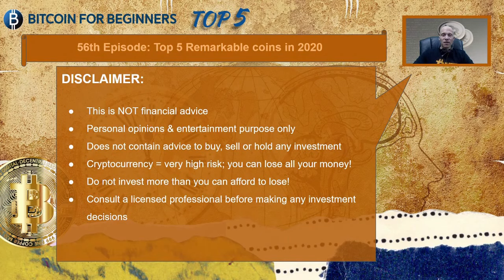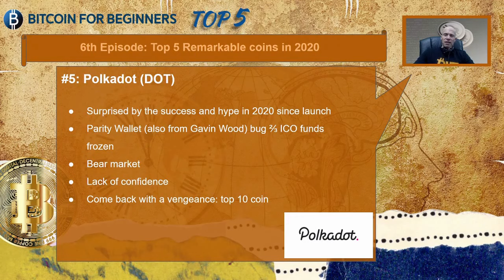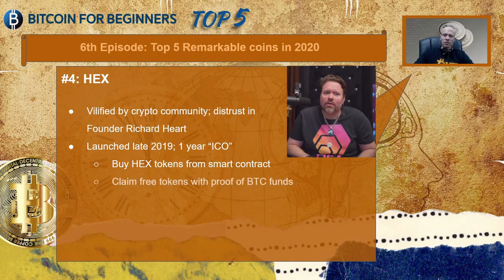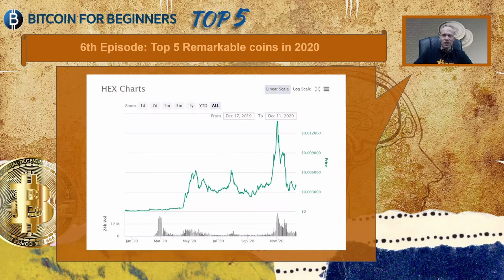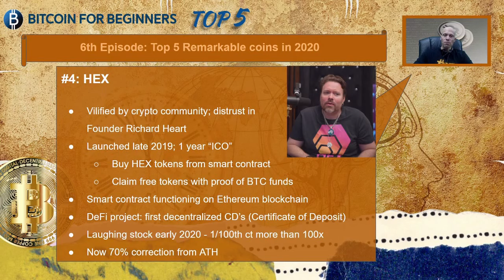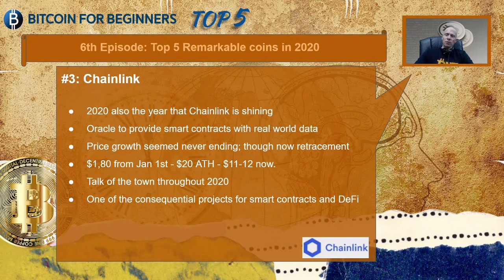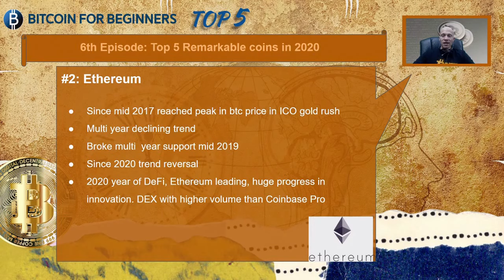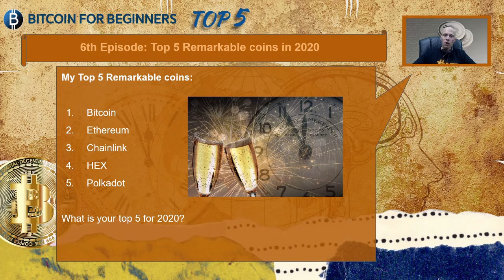2020's GAME CHANGERS in the crypto world... both GOOD & BAD!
2020 was a wild rollercoaster ride for the whole cryptocurrency space. We had some long awaited crypto projects & blockchain networks finally launch. We had some notable shady projects launch. We had a huge drop in price because of the global pandemic - 50-70% for all coins. And then near the end of the year we started on a strong bull run, having Bitcoin hit new all time highs and other projects starting to rocket too. In this video we'll look at the top 5 most remarkable coins in our opinion - meaning which ones were most noteworthy and most buzzed about in our groups and social media channels. Give it a watch and let us know what you think about these choices!

P.s. Remarkable / Noteworthy does NOT necessarily mean they're good!

Get over $350 for free in exclusive deals for our community